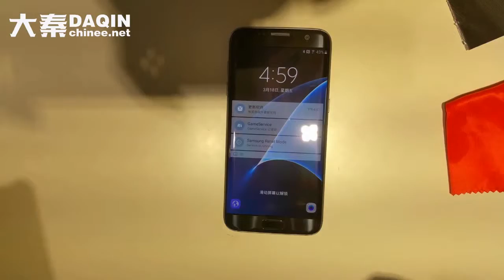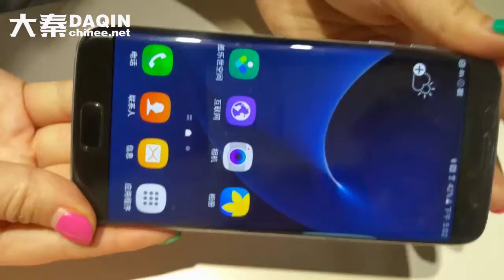How to apply curved screen guard for Samsung Galaxy S7 Edge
Guide for applying 3D Curved screen guard of Samsung Galaxy S7 Edge which produced by DAQIN tempered glass screen protector cutting machine. DAQIN, Global Leader of mobile phone sticker machine, sell well in 73 countries since 2002.